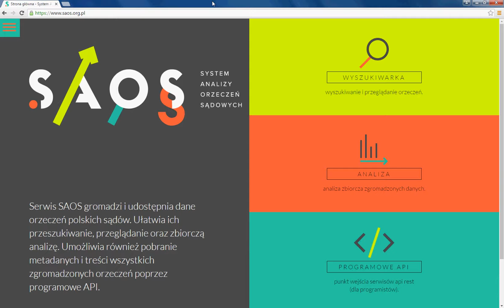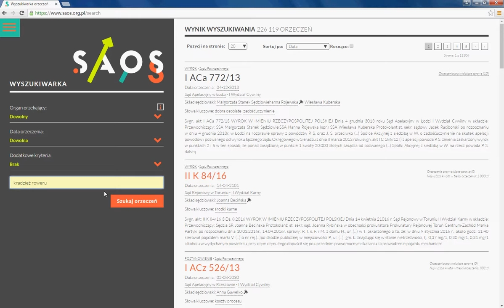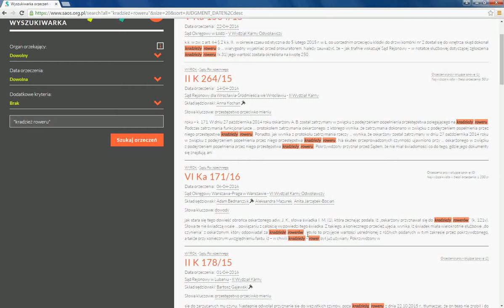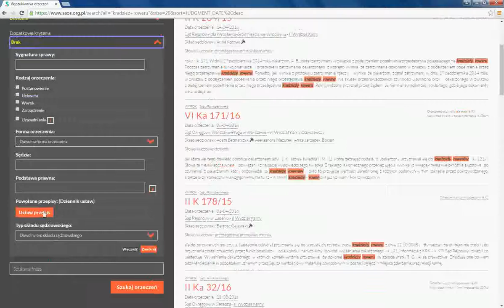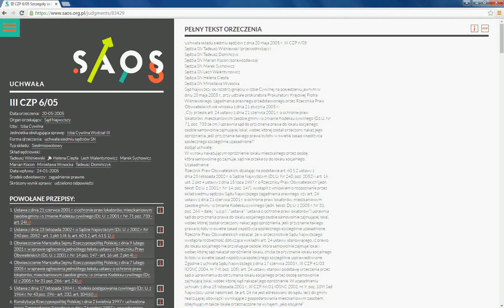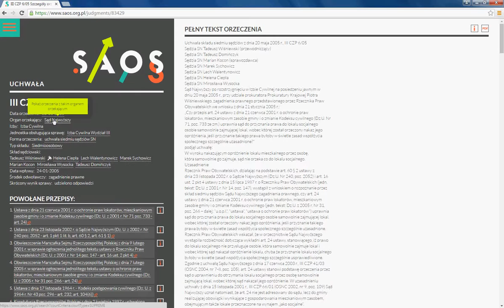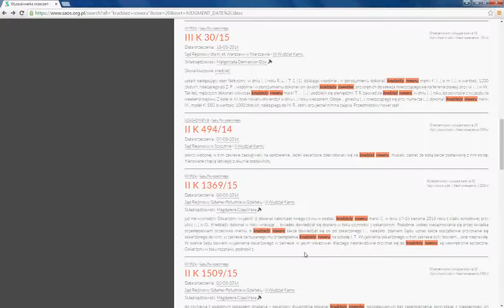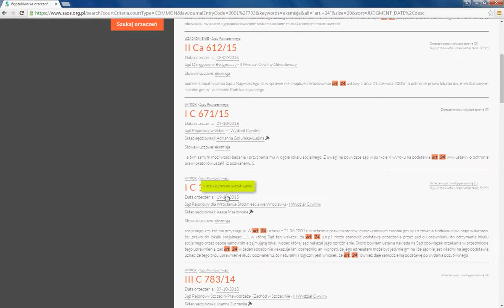Jak korzystać z Systemu Analizy Orzeczeń Sądowych?